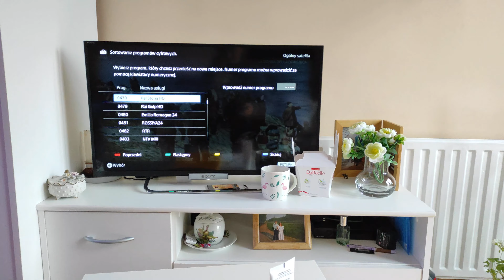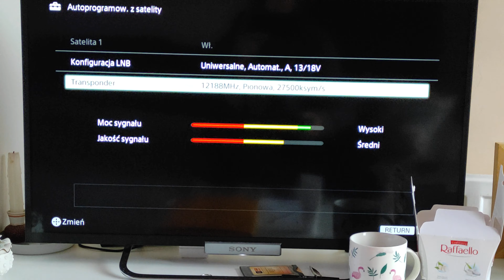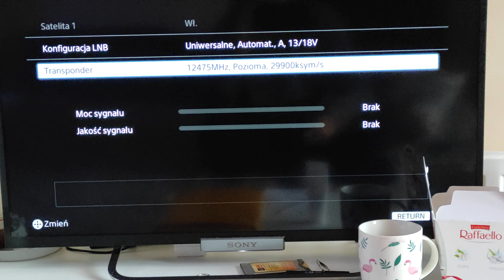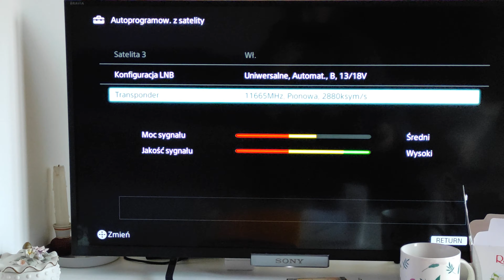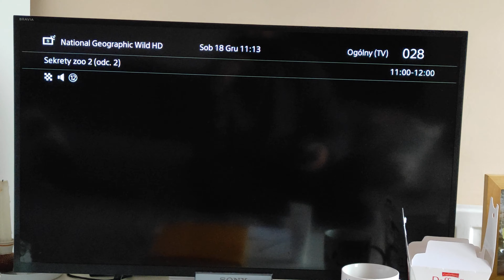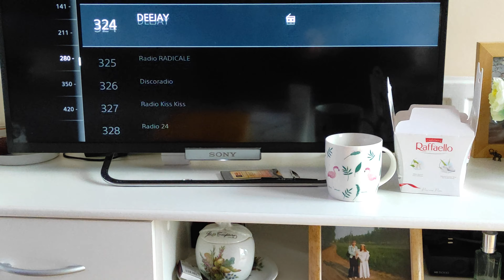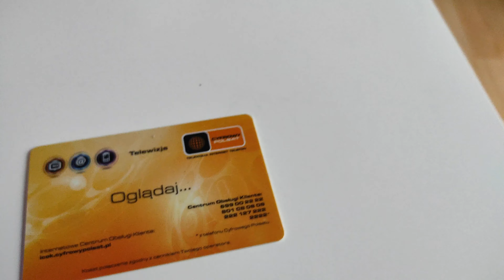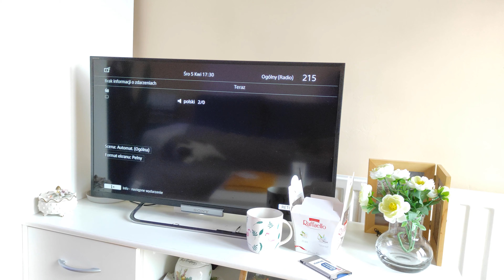Wave Frontier T90 - Satelitarna Antena Torroidalna, Satellite Torroid antenna w Zgierzu - 18.12.2021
Jest to moje ulubione źródło dostępu do stacji telewizyjnych oraz radiowych, żaden serwer internetowy, nigdy nie będzie w stanie pokonać przekazu satelitarnego z którego może korzystać dowolna ilość użytkowników.

Film jest łączony, niestety mój program nie obsługuje przycięć, więc jest to połączone jako całość, muszę kupić licencję jakiegoś dobrego. Bo na tych bezpłatnych nie zawsze wszystko da się zrobić.

Moduły są w ofercie przedpłaconej, taka według mnie jest najlepsza, chcesz płacisz, nie chcesz nie płacisz. Podobnie zresztą mam i u operatorów komórkowych.

Wymiary anteny
Główny reflektor wysokość 97 cm, szerokość 109 cm
Odbłyśnik o wysokości 36 cm, szerokości 84 cm

Jest to jedyna antena satelitarna pozwalająca na odbiór, od 16 do 17 pozycji satelitarnych bez potrzeby ciągłego przestawiania. Korzystam już z niej, od Sierpnia 2017 roku, i jak do tej pory nigdy się nie zawiodłem. Nawet podczas intensywnych opadów deszczu, poległa jedynie podczas oberwania chmury. Punktem 0 Czaszy jest, pozycja 13 E czyli Satelita Hot Bird, natomiast skrajne to 5 Zachód oraz 45 Wschód czyli 50 Stopni, w zasięgu jednej anteny. Widziałem również że ktoś w sieci  rozbudował szynę i w ten sposób poszerzył zasięg odbioru, dodatkowo o satelity od 8 stopni zachód. W Zgierzu, są na pewno dwie takie anteny, a czy ktoś jeszcze ma to trudno mi powiedzieć. Na chwilę obecną jest ustawionych 5 Konwerterów, na Amosa (4 W stąd nadawało kiedyś TMT i przez jakiś czas też TVN oraz Grupa Radiowa TIME, czasami korzysta z niego jeszcze Polsat i realizuje dosyły, przeważnie do Wydarzeń). Kolejną satelitą jest Astra (4.8 E czyli dawny Sirius, nadaje z niego kilka stacji muzycznych oraz produkowany przez TVP kanał Belsat TV). Następnie dochodzimy do Gorącego Ptaka czyli Hot Birda na 13E, to on jest główną konstelacją satelitarną u nas w Polsce. Niemiecka Gwiazda czyli Astra na 19.2 E, Nadaje z niej bardzo dużo stacji Niemieckich w tym niekodowane HGTV, TLC, EUROSPORT, DISNEY CHANELL, MTV, NICK,COMEDY CENTRAL, oraz stacja pana biznesmena ;). Przechodzimy następnie do Czeskiej Gwiazdy czyli Astry (23,5 E Którą obecnie śmiało można nazwać, drugą Polską Pozycją satelitarną, nadaje z niej Grupa Radiowa TIME + Radio Rodzina, Grupa Radiowa RMF + Radio Emaus i lokalne mutacje Radia Złote Przeboje. Trzecią Grupą Radiową która korzysta z tego satelity jest sama agora, ale niestety odbiór tej paczki jest utrudniony o ile multistream został zdjęty, to sprzęt nieobsługujący ACM/VCM - też zachowuje się dziwnie, bo odbiera, ale nie potrafi zrobić blindscanu i podać parametrów. Sądzę, że o ile multistream zdjęli, to nadal jest ACM/VCM albo coś innego, co wprowadza w błąd tunery. Jedne sobie z tym radzą lepiej, inne gorzej. Dodatkowo z czeskiej astry korzysta również TVP realizując swoje dosyły, większość szyfrowana, ale czasami można coś podejrzeć, oraz TV Trwam w tym wypadku nie jest to szyfrowane. ) Planuje w przyszłości rozbudować, o inne pozycje satelitarne takie jak choćby 33 E z Którego Polsat nadaje dosyły do nadajników naziemnych w tym niekodowane Wydarzenia 24. Z Innych satelitów gdzie można coś Polskiego namierzyć to jest to pozycja 16 E nadaje z niego Radio Gdańsk, niestety SR jest tak niski że odbiór będzie możliwy tylko i wyłącznie na kartach DVB do Komputera, nie słyszałem jeszcze o odbiorniku zewnętrznym który byłby w stanie obsłużyć SR poniżej 200, z tej pozycji satelitarnej wciąż jeszcze korzysta TVN do dosyłu materiałów do studia. Z Kolei na 7E jest cały czas obecna Paczka Polskiego Radia w DVB-IP, ale jest już program którym można to ogarnąć, do nagrania audycji na specjalne okazje.